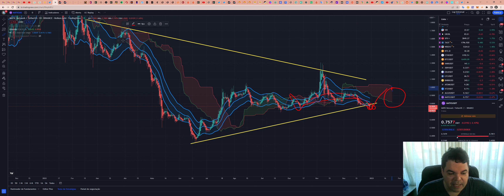Polygon (MATIC) - Análise de hoje, 30/12/2022!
ASSINE Sala de SINAIS (R$300/mês)

TWPvSrVQbDq4wyYiWTg2ubdqCfFhPkdiRw